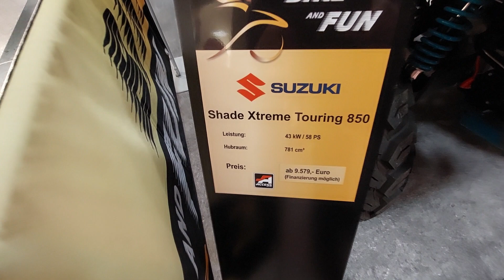Мотоциклы и квадрациклы от " SUZUKI " в Лаузиц Центре г. Хойерсверда. Германия.